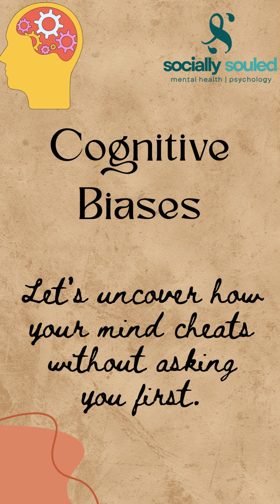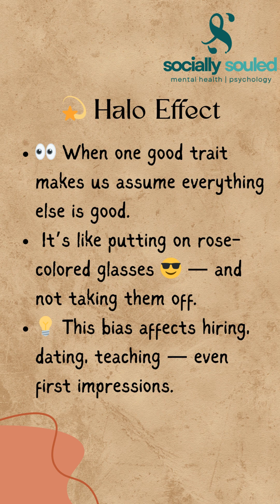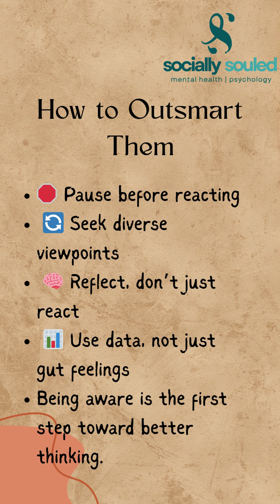Cognitive Biases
Think your brain always makes logical decisions? Think again.

This video breaks down cognitive biases — the sneaky mental shortcuts that affect how we think, decide, and even remember. From confirmation bias to anchoring, we explore how these hidden patterns shape our everyday choices — often without us realizing it.

You'll learn:

What cognitive biases are 🧠

Common types that trick your thinking 🤯

Real-life examples you’ll definitely relate to 👀

And how to spot them before they mess with your judgment ✅

Whether you're a student, a decision-maker, or just curious about how your brain works — this video will open your eyes to the subtle ways your mind can deceive you.